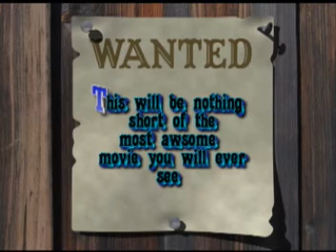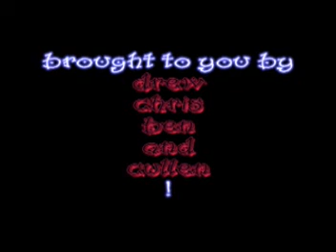fat jokes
this is me and chris's movie
we made it is the summer of 2006
and chris (my best friend)moved so no new
videos until 2008
the summer that he comes to visit
hope you enjoy the movie part 2
should be along shortly

song used
viva la bam theme. cky

to see in high quality paste this at the end of the address box &fmt=18